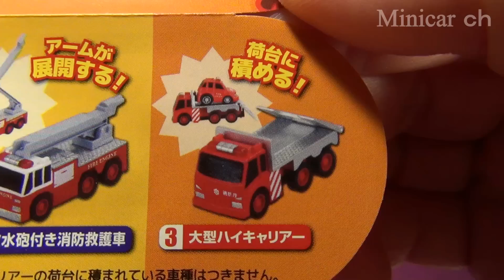大型ハイキャリアー 2缶用 ミニミニチョロQコレクション FIRE 挽きたて微糖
FIRE 挽きたて微糖「ミニミニ チョロQコレクション」の2缶用 大型ハイキャリアーです。
キャンペーンは2013年4月2日（火）より。